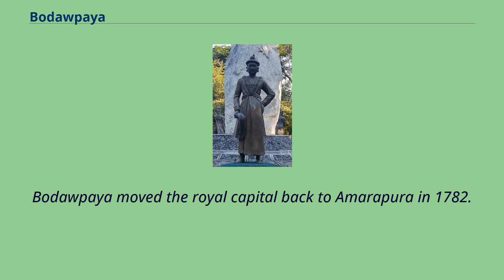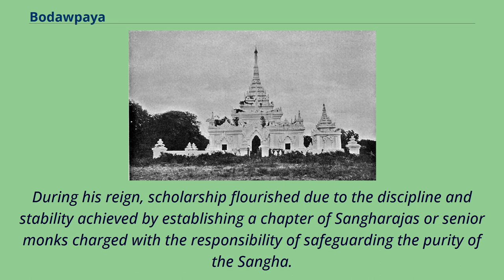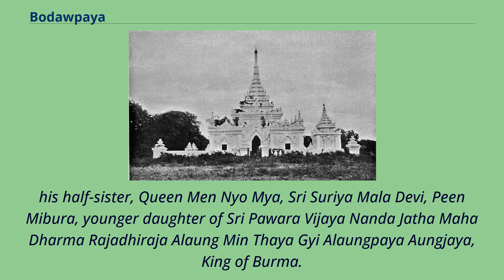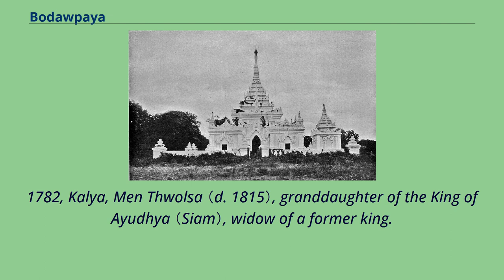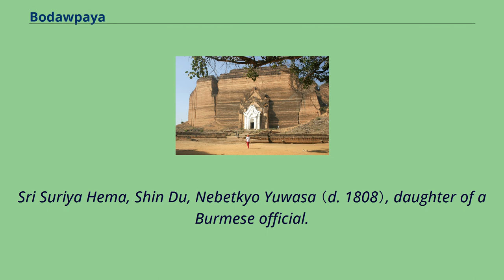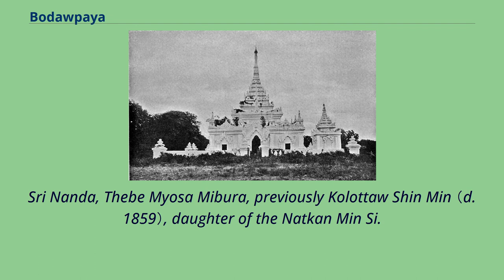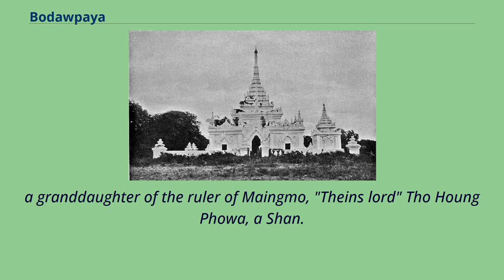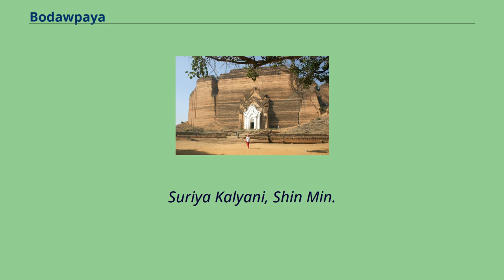Bodawpaya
19th-century_Burmese_monarchs
18th-century_Burmese_monarchs
Bodawpaya （Burmese: ဘိုးတော်ဘုရား, pronounced [bódɔ̀ pʰəjá]; Thai: ปดุง; 11 March 1745 – 5 June 1819） was the sixth king of the Konbaung Dynasty of Burma.
Born Maung Shwe Waing and later Badon Min, he was the fourth son of Alaungpaya, founder of the dynasty and the Third Burmese Empire.
He was proclaimed king after deposing his nephew Phaungkaza Maung Maung, son of his eldest brother Naungdawgyi, at Ava.
Bodawpaya moved the royal capital back to Amarapura in 1782.
He was titled Hsinbyumyashin （Lord of the White Elephants）, although he became known to posterity as Bodawpaya （Grandsire） in relation to his successor,
his grandson Bagyidaw （Royal Elder Uncle）, who in turn was given this name in relation to his nephew Mindon Min.
He fathered 70 sons and 67 daughters by about 54 consorts.
Depiction of King Bodawpaya at the Amarapura palace in 1795 （British Embassy of Michael Symes）.
Also known as Bodaw U Waing, he invaded Arakan in 1784 sending his royal armies led by his son, the Heir Apparent Thado Minsaw, across the Western Yoma range of mountains.
The capital of Arakan Mrauk U was captured on the last of 1784.
The Mahamuni Buddha image, among other treasures such as the Khmer bronze statues, were brought back to mainland Burma; these can still be seen in Mandalay.
Also taken were 20,000 captives as slaves to pagodas and temples, and the nobility at Amarapura.
Once Arakan was annexed as a province of Burma, her borders became contiguous with British India.
The Arakanese revolted in 1794, and the British Governor of India Sir John Shore （later Lord Teignmouth） sent Captain Michael Symes on an embassy, fully equipped to gather as much information as possible about the country,
to the Court of Ava as the kingdom was still known to the outside world.
Bodawpaya invaded...